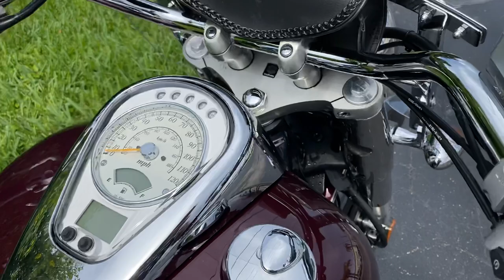2012 Suzuki Boulevard C50T only 600mi